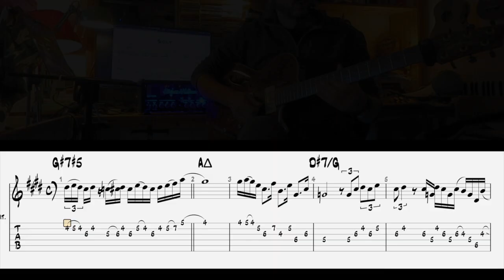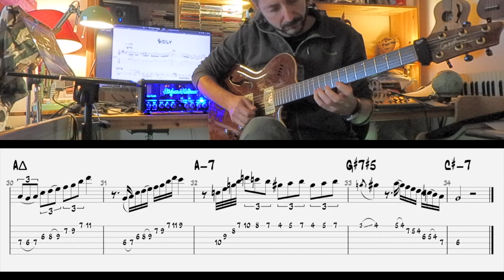Sicily - Pino Daniele: Latin Jazz Guitar solo by Max Ferri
I hope you enjoy this transcription of my personal solo on this amazing Sicily's chord progression (Chick Corea/Pino Daniele).